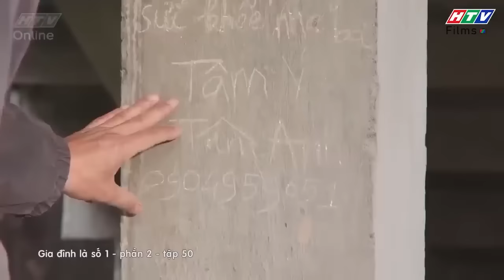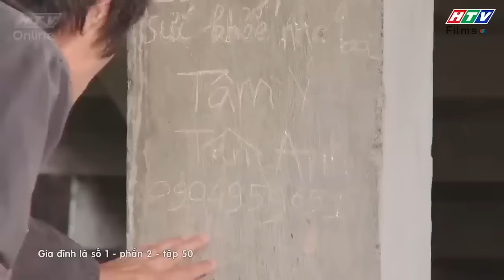Gia đình là số 1 Phần 2 | Vui vẻ chưa được bao lâu, Tâm Anh lại rơi vào cảnh tủi thân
00:00 Lam Chi chia sẻ đồ ăn với Tâm Anh
08:00 Chị em Tâm Anh sắp ra nước ngoài đoàn tụ với ba
14:00 Ba Tâm Anh không liên lạc được với hai con gái